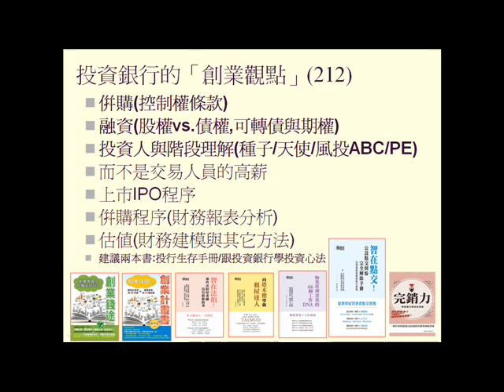創業者的學習角度,有關投資銀行的議題(更多分享請參考創業錢圖這一本書)